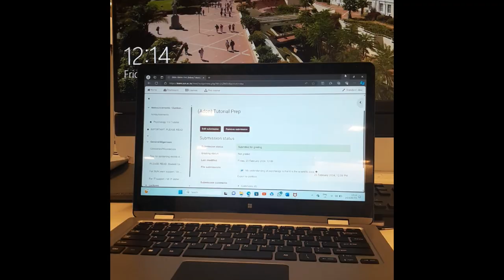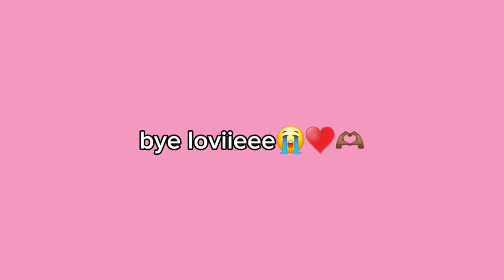A week in my life as a Stellenbosch Student | Vlog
I thought university would be better than High School...why does it feel like MATRIC FINALS EVERY DAMN DAY